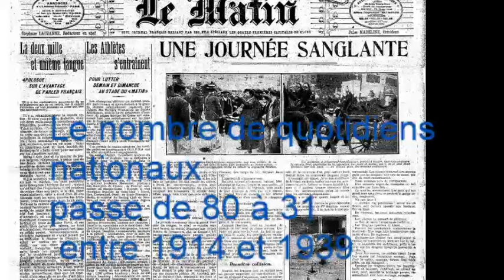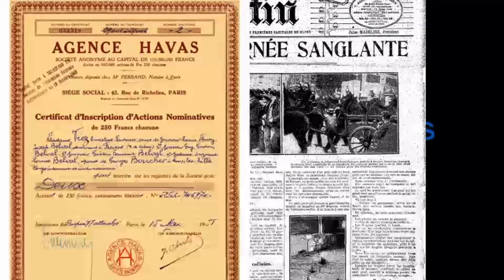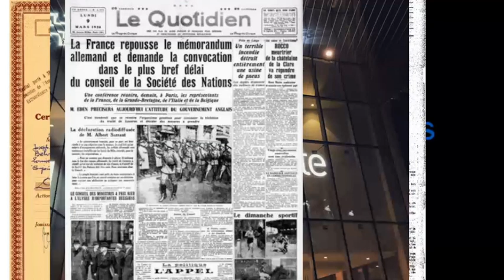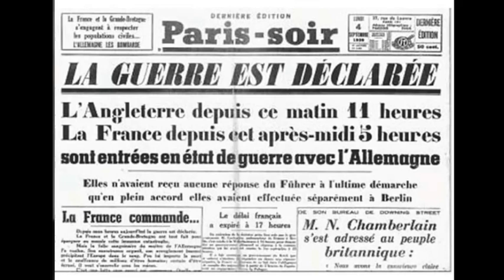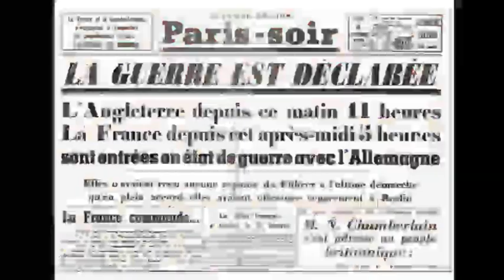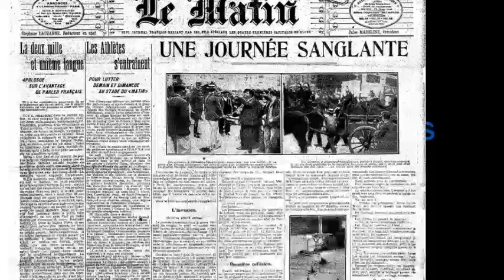Les journaux durant l'entre-deux-guerres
Sources :

Dominique Pinsolle (préf. Christian Delporte), « Le Matin » (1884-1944). Une presse d'argent et de chantage, Rennes, Presses universitaires de Rennes, coll. « Histoire », 2012, 353 p., 24 cm, couverture illustrée en couleur

Albert Pierre, « L'ère des grands journaux (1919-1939) », dans : Pierre Albert éd., Histoire de la presse. Paris cedex 14, Presses Universitaires de France, « Que sais-je ? », 2010, p. 81-103.